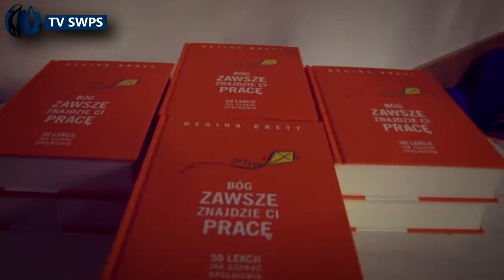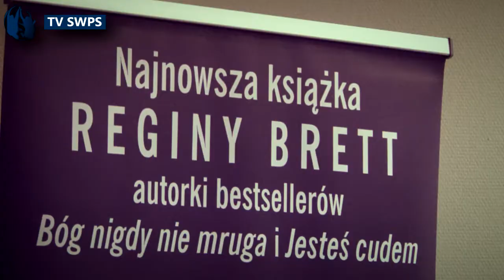Spotkanie z Reginą Brett na SWPS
Spotkanie z Reginą Brett, autorką bestsellerowej książki "Bóg nigdy nie mruga", odbyło się 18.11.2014 w warszawskim oddziale SWPS.

Poprzednie książki Reginy Brett, "Bóg nigdy nie mruga" oraz "Jesteś cudem", wciąż utrzymujące się na listach bestsellerów, są dla wielu polskich czytelników niezastąpionymi lekcjami życia. Fenomen autorki umocniła ubiegłoroczna wizyta w Polsce - Regina Brett swoją naturalnością i wiarygodnością zjednała sobie serca czytelników po tej stronie Oceanu.

Regina Brett swoją nową książkę dedykuje wszystkim tym, którzy przestali kochać to, co robią; tym, którzy pragną ujrzeć swoją pracę w nowym świetle; ale również tym, którzy dopiero szukają swojego miejsca. "Bóg zawsze znajdzie ci pracę" to zbiór inspirujących historii, które pomogą ujrzeć pracę oraz życie w nowym świetle; to "50 lekcji, jak szukać spełnienia".

Pezenter - Filip Sarnowski
Montaż i zdjęcia - Łukasz Deptała